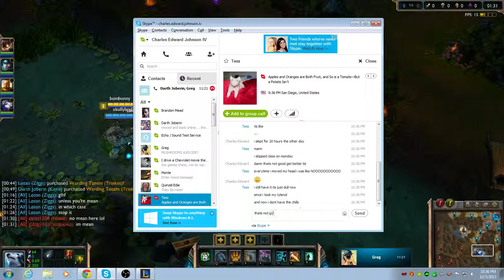Jungle Voli Norms - 1 / 3